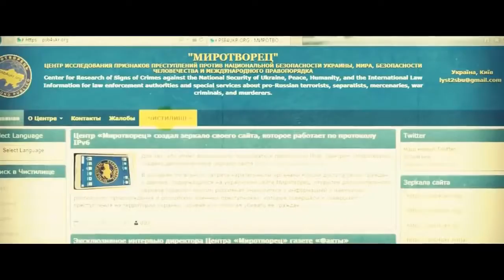Центр "Миротворец": Прояви гражданскую позицию - приблизь победу Украины!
Центр "Миротворец" рассказал как граждане Украины могут помочь побороть сепаратизм, терроризм и российских оккупантов.
Благодаря Патриотам в базе центра "Миротворец" досье более чем на 200тыс врагов Украины и Украинского народа